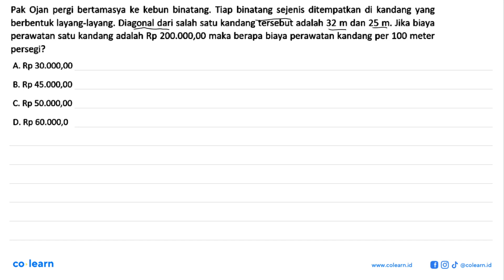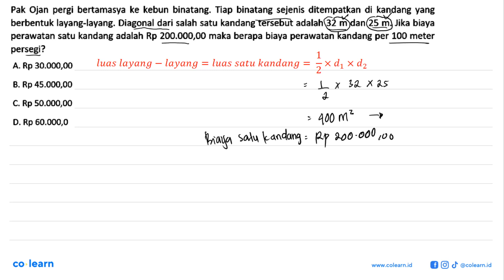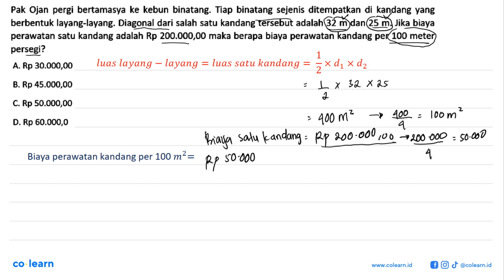Pak Ojan pergi bertamasya ke kebun binatang Tiap binatang sejenis ditempatkan di kandang yang be...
Pak Ojan pergi bertamasya ke kebun binatang  Tiap binatang sejenis ditempatkan di kandang yang berbentuk layang-layang: Diagonal dari salah satu kandang tersebut adalah 32 m dan 25 m. Jika biaya perawatan satu kandang adalah Rp 200.000,00 maka berapa biaya perawatan kandang per 100 meter persegi? A. Rp 30.000,00 B. Rp 45.000,00 C. Rp 50.000,00 D. Rp 60.000,0

Topik atau Materi: Penerapan Persegi Panjang dan Persegi - SEGI EMPAT - GEOMETRI - Matematika Kelas 7 SMP - K-13 revisi

00:00 : Bedah Soal
01:00 : Konsep, rumus dan pengertian Penerapan Persegi Panjang dan Persegi
01:18 : Langkah penyelesaian soal
01:20 : Jawaban akhir
01:50 : Penutup